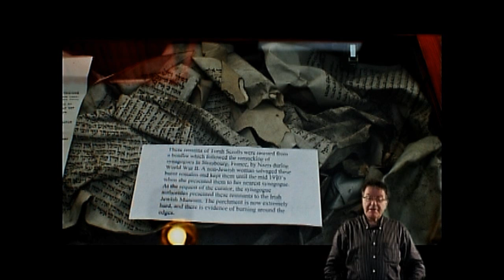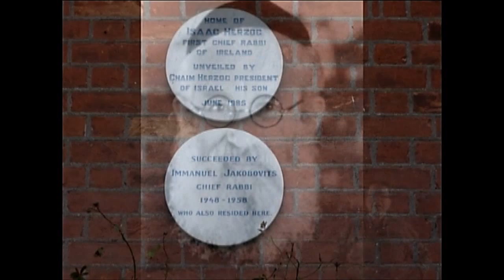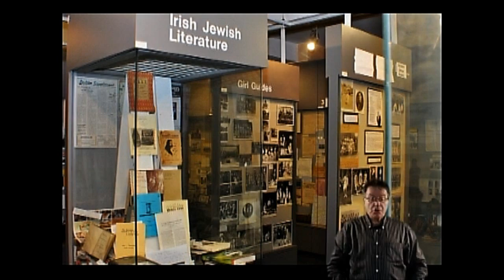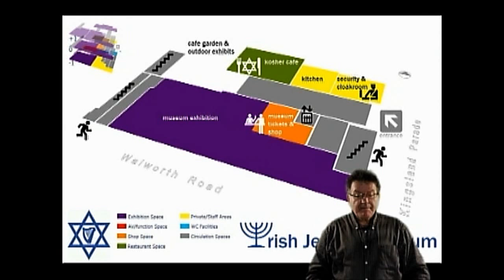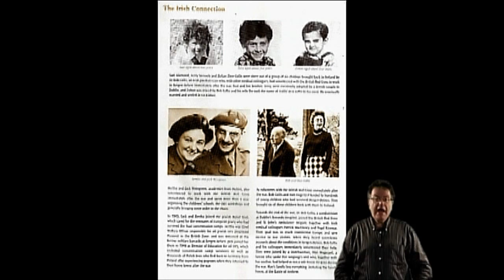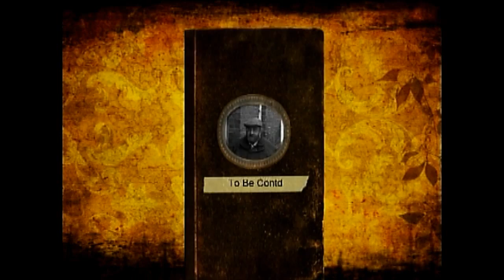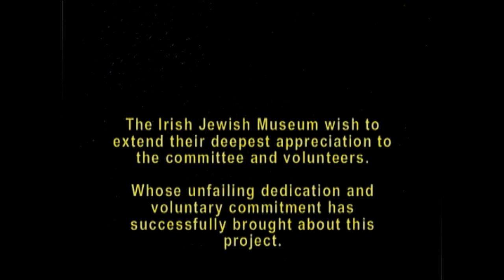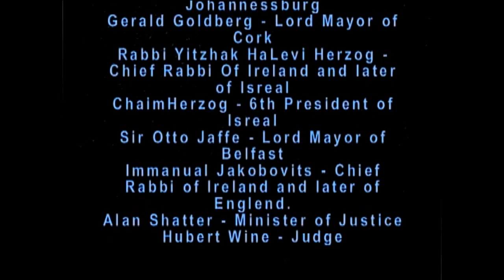IRISH JEWISH MUSEUM, EXPANSION PROJECT FOR 2011 / 12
Irish Jewish Museum